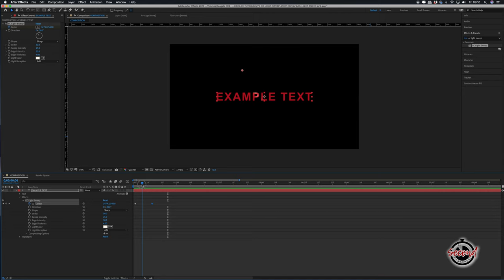How to Create a Light Sweep in After Effects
In this Sixty Second tutorial we look at using the CC Light Sweep effect in Adobe After Effects to make your animations more exciting. We cover the following method...

1. In After Effects a  light sweep is a simple effect you can add to text or logos to make animations more exciting.

2. In Effects & Presets search for ‘CC Light Sweep’ and drag and drop this onto your text.

3. In your text layer open the effects and navigate to CC Light Sweep, here you can set keyframes to control the light sweep.

4. The first step is to adjust how your sweep moves across the text, here we’re going to do a simple left to right sweep so we click on the stopwatch for the centre option to set a keyframe then drag the first of the number options to adjust the horizontal position of the sweep, we’re going to make the starting position off to the left of frame.

5. Move your playhead along and if you then adjust the value for the centre of the sweep to right of frame a keyframe will automatically be set.

6. Playback your composition, you can now increase or decrease the distance between these two keyframes to speed up or slow down the sweep.

7. To adjust the look of the sweep, bring your playhead into the middle of the sweep to see how the effect looks and you can then use the other options to adjust the look of your sweep. Most commonly direction is set to 0 to be completely vertical and you may also want to reduce intensity to smooth the look of the sweep.